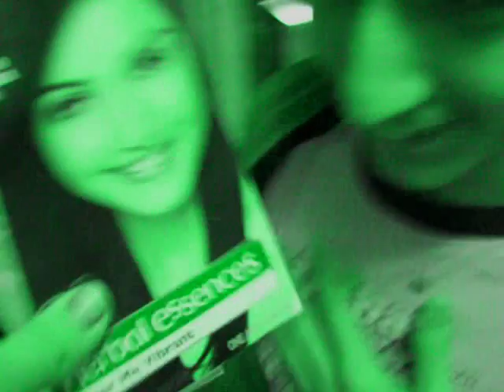Dyeing syrupkills' hair!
alrighty soo this was wedneday i dyed my bro's hair (and some  of mine) black, i got payed annnd yeah! xD like,commet subscribr